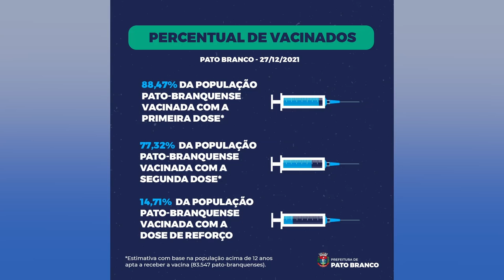Vacinação de 2021 contra a Covid-19 em Pato Branco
Vacinação: A tão sonhada vacina contra a covid-19 chegou no início deste ano (2021) e fez baixar os casos da doença aqui em Pato Branco.